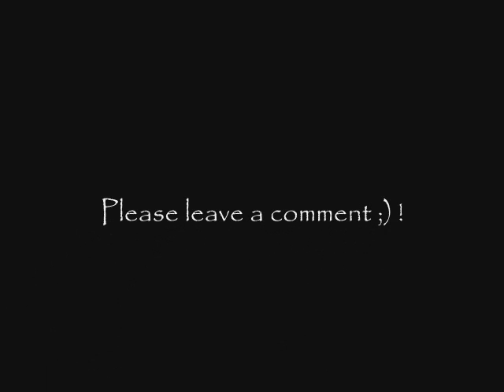The Outer Rim 09 In Peace